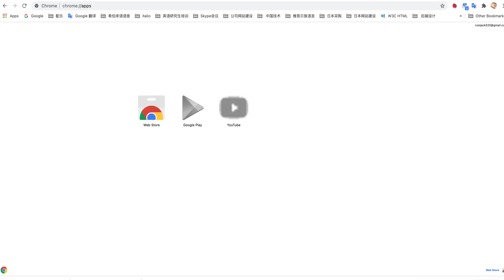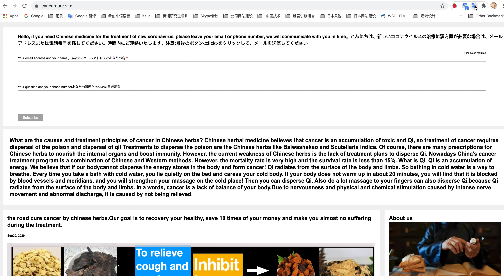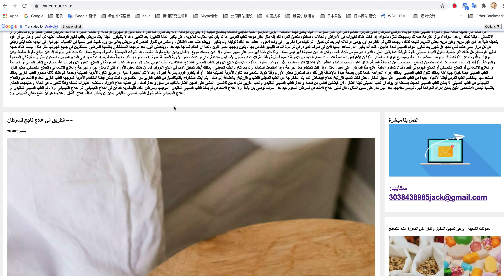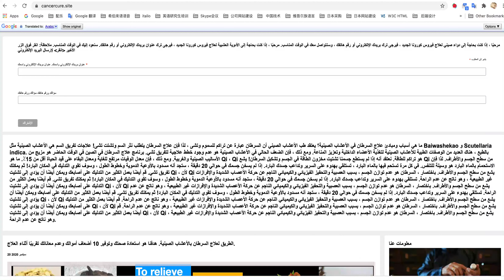كيف تترجم موقع انكليزي؟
يمكنك محاولة ترجمة موقع الويب cancercure.site. بنفسك ، شكرا لك